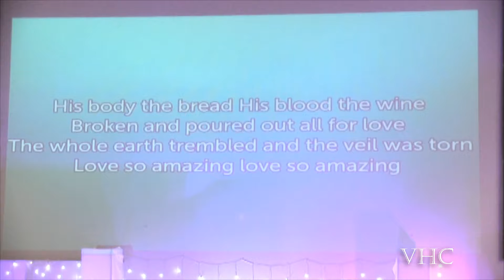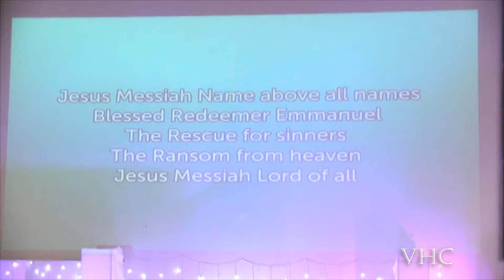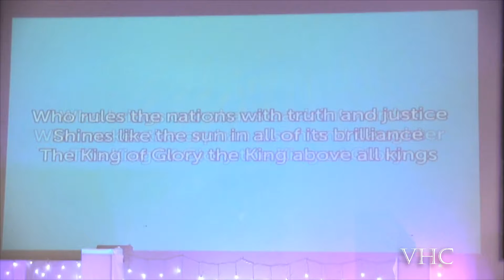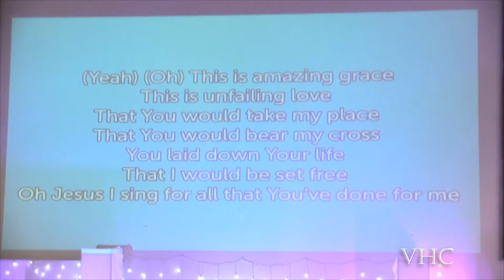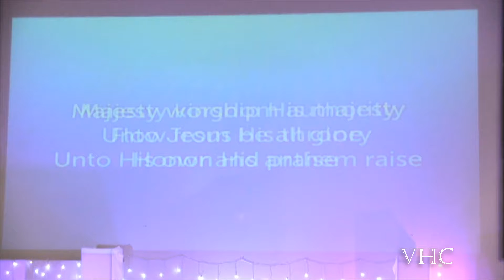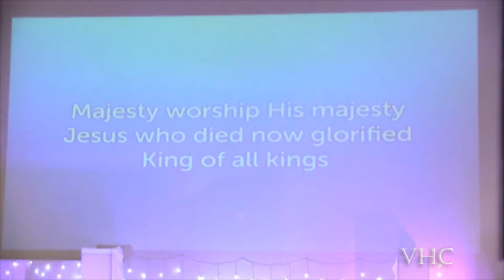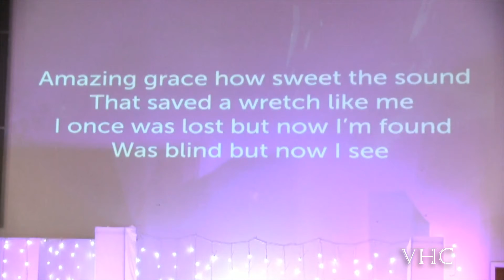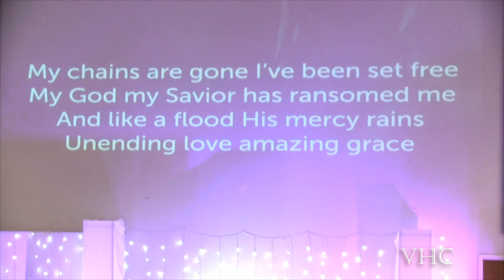Sunday Service Pastor Jack Meadows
Sunday Service
Pastor Jack Meadows

Date:  02/21/2021